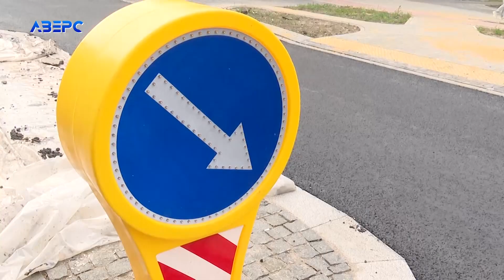Центральний проспект Луцька зовсім скоро відкриють для транспорту